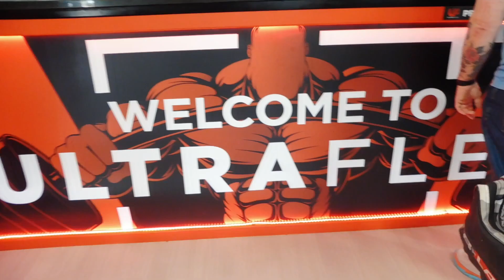Prep Hacks Ep3: Refeeds & Roadtrips! (Leg Day @ Ultraflex Gym Leeds, Bikini Competition Prep Vlog)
I'm a few weeks into prep! This is my 3rd competitive season and 2nd prep coaching myself. For this series I am going to be documenting my journey and sharing my best hacks and tips for a successful prep.

In this episode I have my first refeed and talk about why refeeds are important and how to utilise them during a dieting phase. I go on a roadtrip with my friends Kelsey & Ace to the new Ultraflex Gym in North Leeds (Highly recommend if you've never been to an Ultraflex gym before they are INCREDIBLE!)

I hope these videos help you, whether you are doing your first ever show, coaching yourself or just wanting to get started on a diet!

DNA SPORTS - Pre Workouts & Supplements